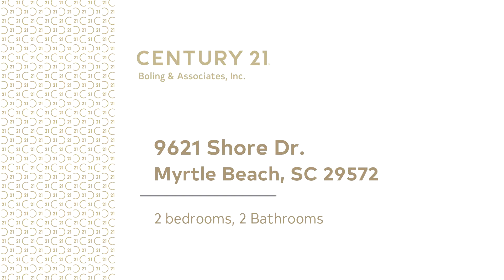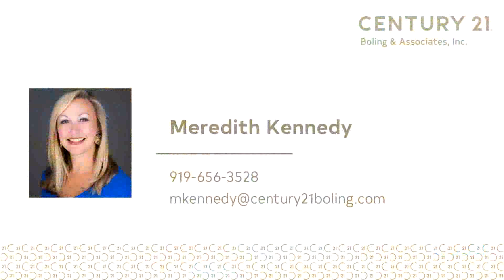Residential for sale - 9621 Shore Dr., Myrtle Beach, SC 29572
Enjoy the very best view in Shipwatch Pointe I from the porch of this beautifully maintained condo!  Jump on this opportunity to own a 2 bedroom, 2 bath condo in the popular Shore Drive area that is move-in ready either for personal use or for rental property.  Unit is fully furnished with new washer/dryer, HVAC and hot water heater.  Easy to see so schedule your showing today!

Bedrooms: 2
Bathrooms: 2
Square Feet: 912
Price: $199,000